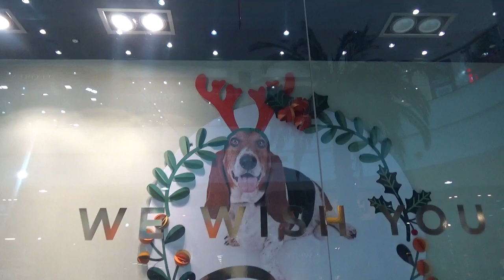Publicidad de Navidad 2021 de Hush Puppies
Desde la tienda del centro comercial Mall Portal Ñuñoa

Se ve al famoso y simpático perrito basset hound logotipo y mascota corporativa de esta marca de calzado multinacional disfrazado de reno navideño

Además su mensaje es "We Wish You a Puppy Christmas"

Mall Portal Ñuñoa Santiago de Chile comuna de Ñuñoa

26 de Noviembre 2021